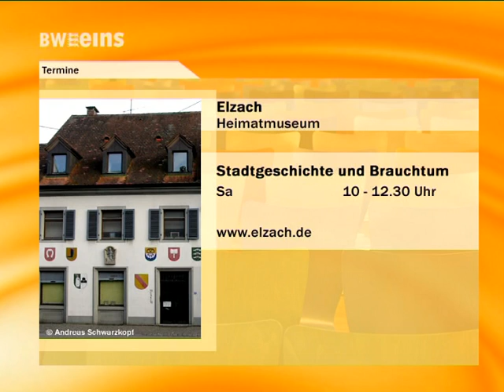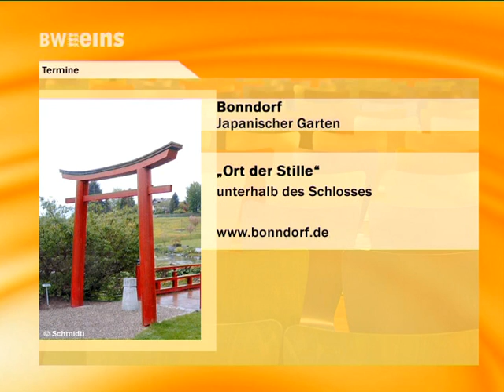BWeins Nachrichten Di 25.11.14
BWeins Nachrichten aus Bundesland und Landeshauptstadt u.a. mit folgenden Themen: Kommunen sollen Sperrzeit selbst regeln  / Boris Palmer: Partei auf dem richtigen Weg